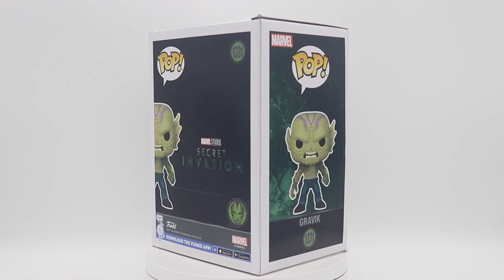Gravik 1331 Funko Pop Review